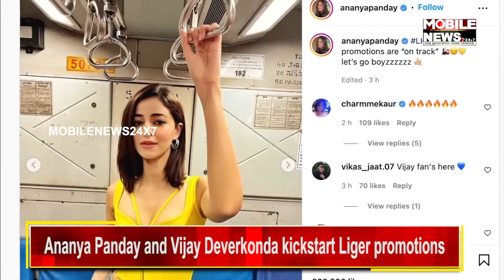Ananya Panday and Vijay Deverkonda kickstart Liger promotions | Mobile News 24x7